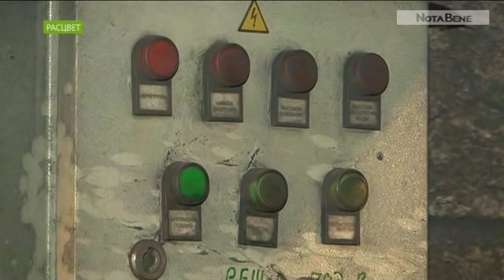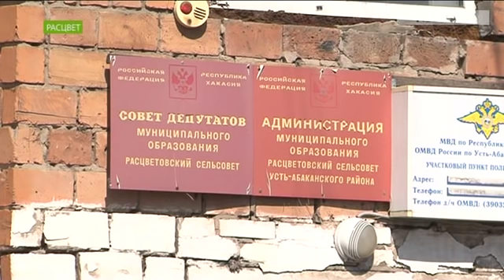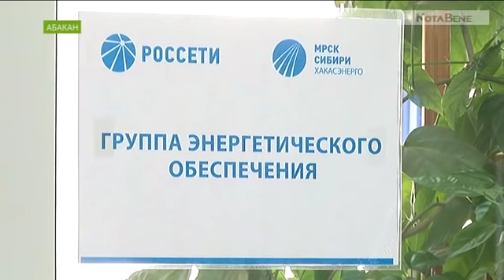Весь посёлок Расцвет мёрзнет из-за долгов перед энергетиками Хакасии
Котельная в хакасском посёлке встала из-за ограничений подачи электричества. Цена вопроса - 2,6 миллионов рублей.